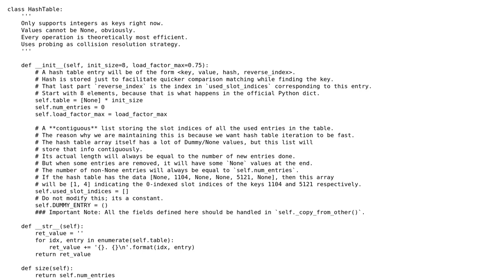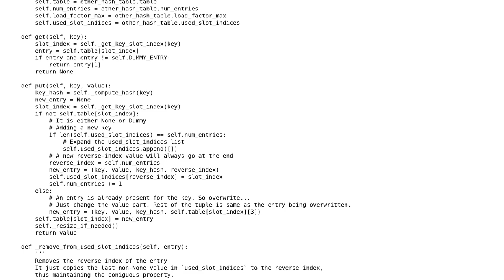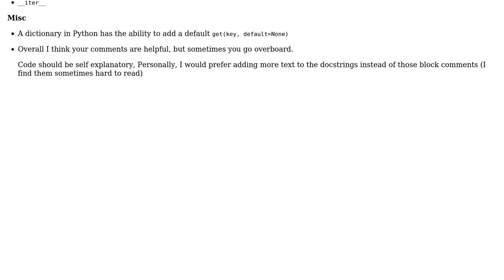Hash table in Python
With thanks & praise to God, and with thanks to the many people who have made this project possible! | Content (except music & images) licensed under CC BY-SA | Music | Images & others | With thanks to user Ludisposed user Anmol Singh Jaggi and the Stack Exchange Network Trademarks are property of their respective owners. You are responsible for your own actions.